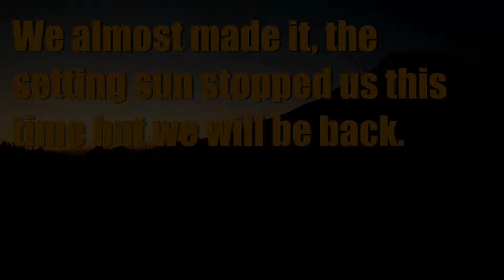Pinnacle peak Mt. Rainier scramble.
A video of our failed attempt at scrambling to the top of Pinnacle Peak.  We would have made it except we were racing the sunset.  We did not want to down climb in the dark so we turned around just before attempting crux section at the top.   Our original plan for the evening scramble was to do Plummer peak but Pinnacle just looked like a lot more fun.  Hopefully we will return and hit Plummer, Pinnacle and maybe Denman all at once.